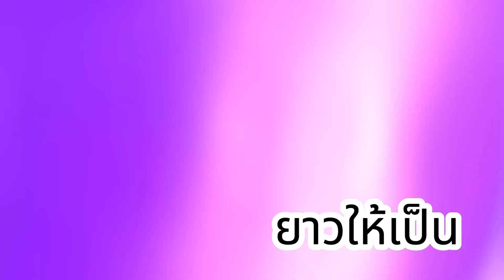คนชั่วไม่มีทางสร้างเศรษฐกิจดีได้